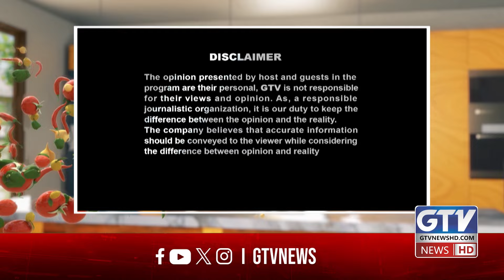Mirch Masala Expert Chef Gulzar Shares Top Secret Beef Paya Recipe | GTV Foods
Special Beef Paya Recipe | Apple Upside Down Cake Recipe by Chef Gulzar | Mirch Masala | GTV Foods

"Learn how to make rich and flavorful Beef Paya, a traditional South Asian dish perfect for hearty meals! This recipe video takes you step-by-step through preparing and cooking tender, slow-cooked beef trotters in a spiced, aromatic gravy. With simple ingredients and Chef Gulzar's expert tips, you’ll master the art of this comforting, collagen-rich stew. Perfect for cold weather or special occasions, Beef Paya is known for its deep flavors and health benefits. Serve it hot with naan or rice for a satisfying, authentic meal.